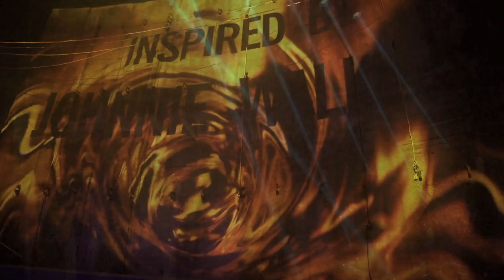JW Walk of Taste II